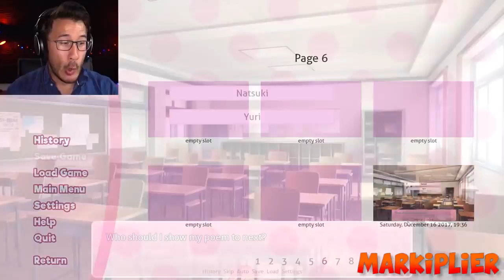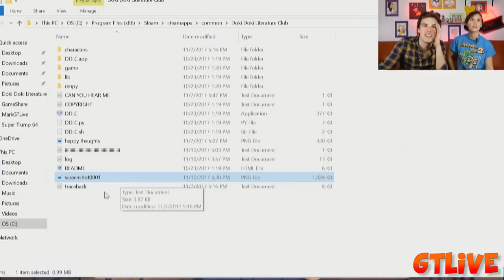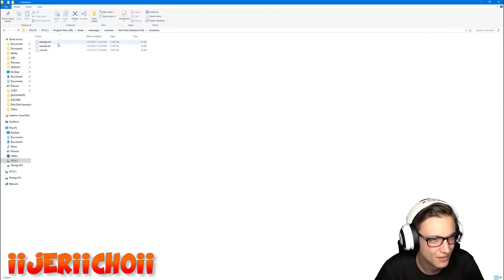Let's Players Reaction To Monika's Writing Tip Of The Day | Doki Doki Literature Club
In this video, you will see some of the reactions to the moment that Monika gives you her writing tip of the day with a special message attached to it.